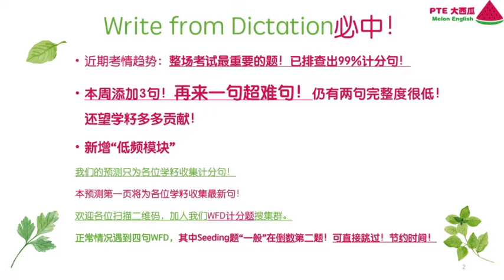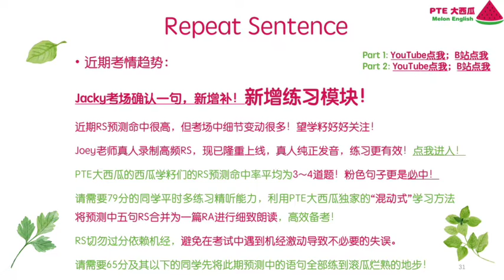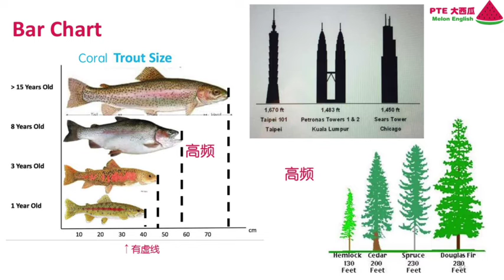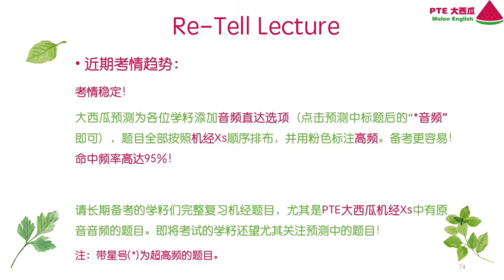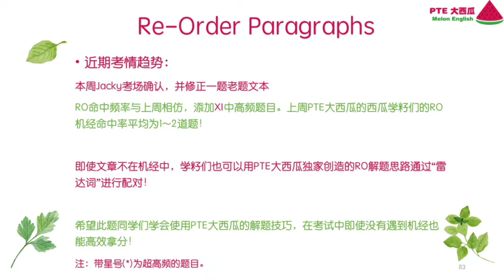【PTE大西瓜】PTE真题预测2020年3月11日-2020年3月17日